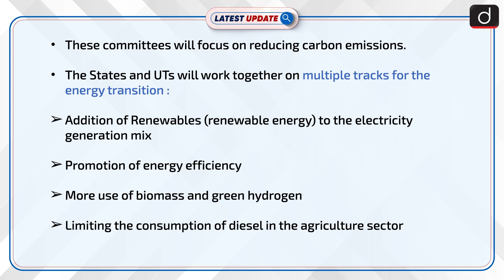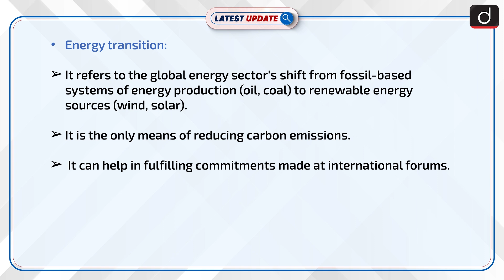Energy Transition Committees To Be Set Up: Latest update | Drishti IAS English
Energy transition refers to the global energy sector's shift from fossil-based systems of energy production (oil, coal) to renewable energy sources (wind, solar). It is the only means of reducing carbon emissions.

For online order click on these links :